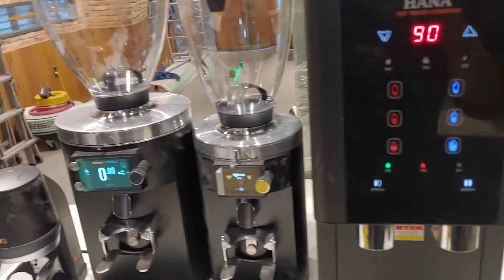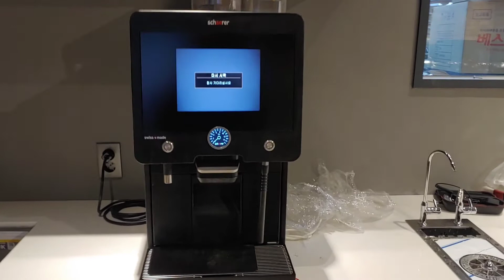송리단길 니커버커 베이글 오픈~~! (장비 업체와 인테리어 업체간에 협의가 부족할때 생기는 일...)